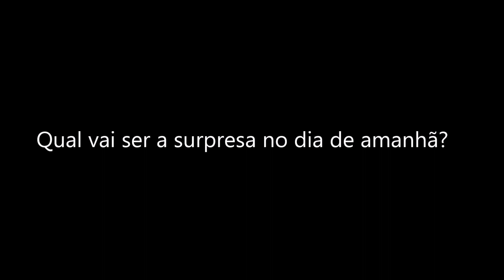A surpresa de todos (Big Brother 2023 - Diariamente)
Quinta-feira, dia 14 de Setembro, Cristina Ferreira vai ter uma ligação a casa muito especial, e uma surpresa agradável neste Big Brother.